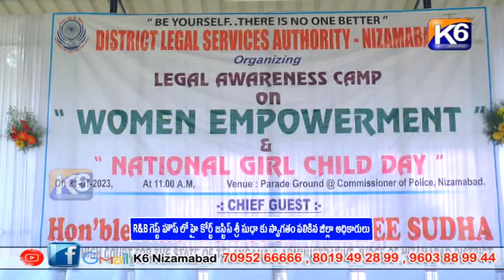R&B గెస్ట్ హౌస్ లో హై కోర్ట్ జస్టిస్ శ్రీ సుధా కు స్వాగతం పలికిన జిల్లా అధికారులు| K6 NEWS 21-1-23